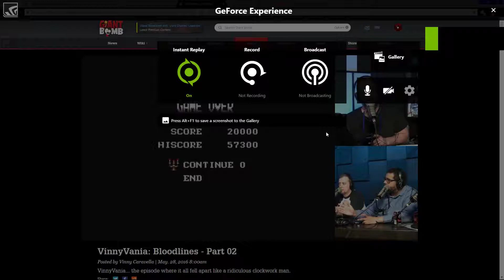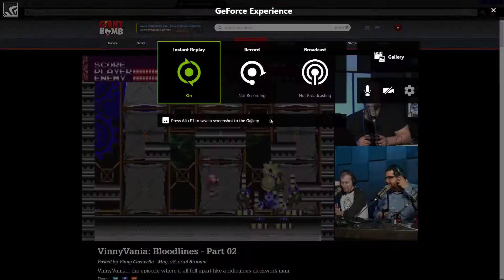Clockwork... Castevania...?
GPU: GeForce GTX 660 Ti
CPU: Intel(R) Core(TM) i5-3570K CPU @ 3.40GHz
Memory: 16 GB RAM (15.94 GB RAM usable)
Current resolution: 1920 x 1080, 60Hz
Operating system: Microsoft Windows 10 Home